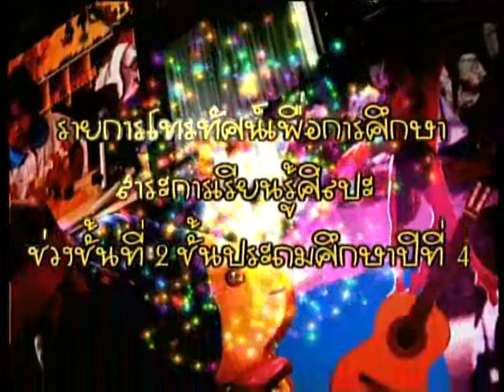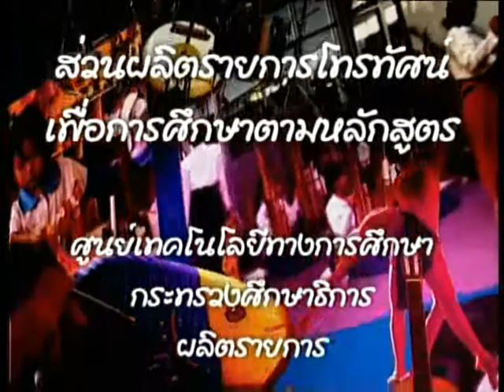ศิลปศึกษา ช่วงชั้นที่ 2 (ป.4-6) | วงดนตรีสากล